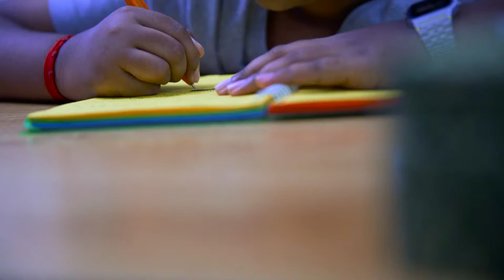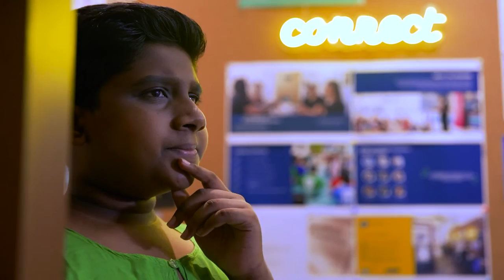Saagasa Club சாகச கலப் EP27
Who or what is Raja Raja'? Is this the toughest clue yet from Tiger? The Saagasa club kids meet and sieve through to figure out the clue. Chozhan hastens Shan, as an overseas relative has come to town. Chozhan and Shan head to streets of Singapore.